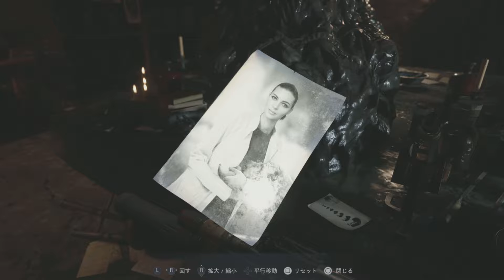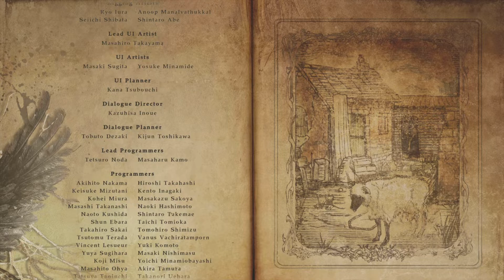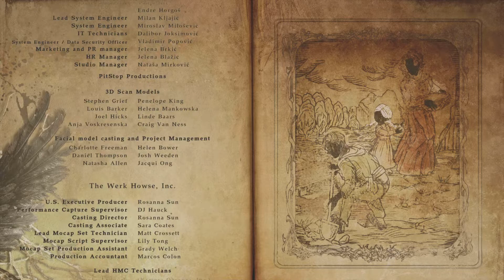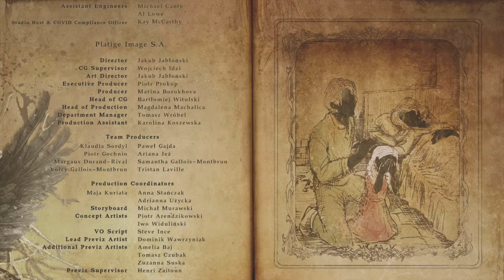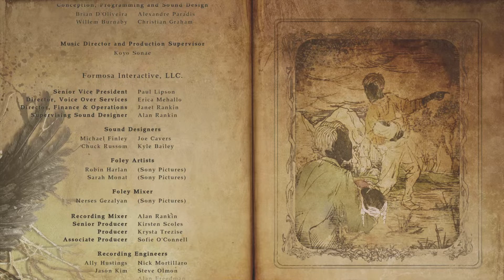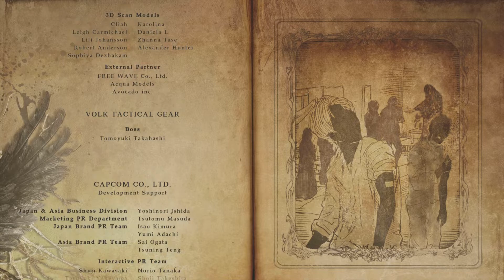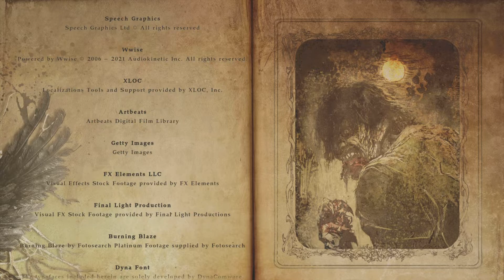#26 / END Biohazard Village（バイオハザード８）